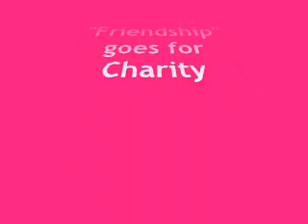Dorota Lopatynska-de-Slepowron Mrs Commonwealth International 2007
This video has 1, 245, 940 views.
YouTube hardly updates the view counts. Every 100 or more views are reduced to only one. This video has lost thousands of view counts. Back to film. Two prestigious titles by Miss Commonwealth International - Mrs Commonwealth England Environment & Poland Environment Queen of Friends of the Commonwealth. As a MC Queen, she participated in a fund-raising charity event on New Year's Eve at Ramada Encore Hotel at Milton Keynes (UK) and she donated her painting Friendship to the charity.